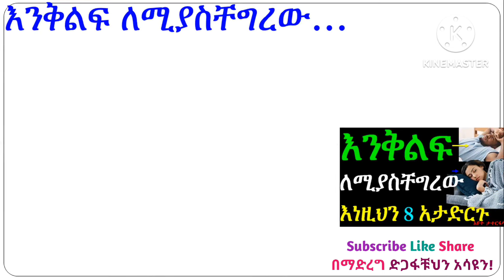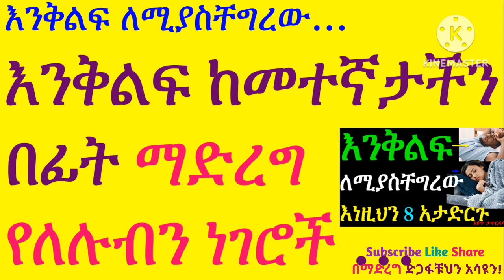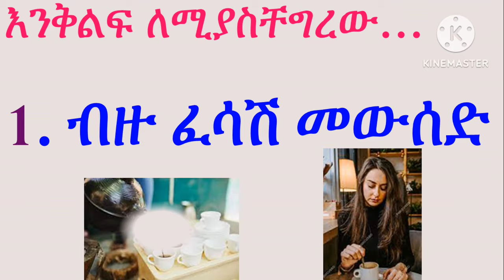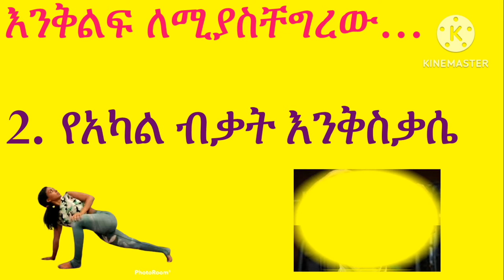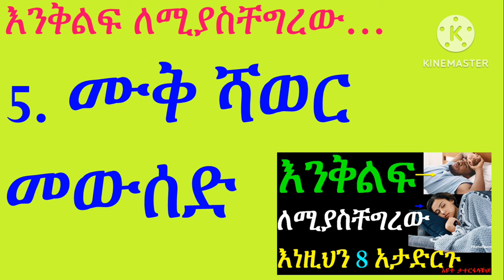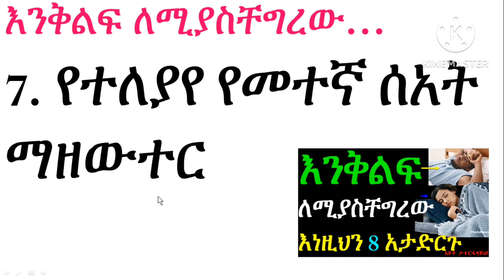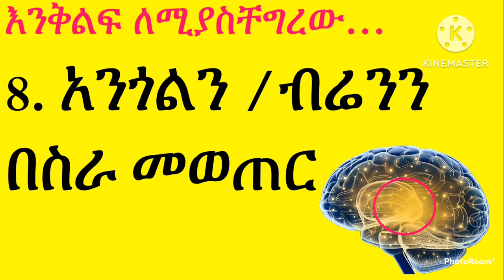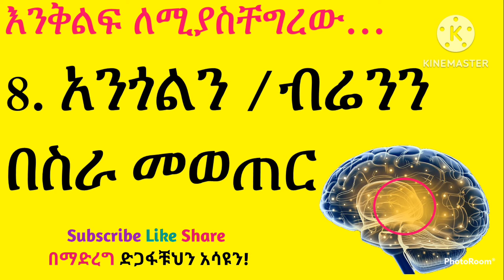እንቅልፍ ለሚያስቸግራቹህ💚💛❤ እነዚህን 8 ነገሮች በፍፁም አታድርጉ☑ እዩት ለዉጡን ታዩታላቹህ❗እነዚህን ግን...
እንቅልፍ ለሚያስቸግራቹህ💚💛❤ እነዚህን 8 ነገሮች በፍፁም አታድርጉ☑ እዩት ለዉጡን ታዩታላቹህ❗እነዚህን ግን... , amharic amharictutorial ethiopia ethiopian ethiopiannews, ethiopianlectures ethiopiantutor ethiopiandoctors healthacademics , healthtube|የጤናቲዉብ

Videos:

95. ከነዚህ 8 ምልክቶች ዉስጥ አንዱ ካጋጠማቹህ የነርቭ ጉዳት ነዉ❗ቀይ መስመር!!! Paralysis እስክንሆን ድረስ ግን ችላ እንላቸዉአለን💯እዩት ይጠቅማቹሀል❤
98. ድንገተኛ ሞት ከመከሰቱ በፊት የሚታዩ አደገኛ ምልክቶች | Signs Before Emergency Death በሁሉም እድሜ ክልል ሊከሰት የሚችል
105. የቫይታሚን A, B, C, D, E, K እጥረት እንዳሉብን እንዴት እንወቅ? ፍቱን መፍትሄ እንሆ 💚💛❤ vitamins vitamindeficiency ዋ እዩት
111. የእጂ መንቀጥቀጥ: ተሎ መርሳት: ማሽተት አለመቻል: የነርቭ ህመም: ስንፈተ ወሲብና ለመዋጥ መቸገር ካሉ በ ፓርኪንሰን በሽታ ተጠቅተዋል! Amazing Video
113. የኩላሊት ጠጠርን በቤት ዉስጥ ብትንትን ለማድረግ እኒህን አዘገጃጀቶች ይጠቀሙ ቀላል መፍትሄ Solutions for Renal Stone
116. ጡት ላይ እዉሀ አዘል እባጭ ሲኖር ምን እናድርግ❗ገራሚ ቪድዬ በተለይ ሴቶች እዩት❤ cyst ምንነት ምልክቶች መንስኤወችና መፍትሄወቻቸዉ
117. የማህፅን ኢንፌክሽን አሳሳቢነት: ምንነት ምልክቶች መንስኤወችና መፍትሄወቻቸዉ💯 በተለይ ሴቶች ይንን ቪድዬ በታአምር አያልፉትም 💡PID, uterine infection
118. የዲስክ መንሸራተት አስከፊነት ǀ Disc Prolapse or Rupture በሁለቱም ፆታ እኩል የሚከሰት Amazing Podcast Video Watch it
120. Pernicious Anemia በቪታሚን እጥረት የሚመጣ ደም ማነስ: ምንነት መንስኤወች ምልክቶችና መፍትሄወቻቸዉ: ገራሚ ቪድዬ Vitamin B12 Deficiency.
121. እነዚህን 10 በዘር (ከወላጅ ወደ ልጅ🙏) የሚተላለፉ በሽታዎች አለማዎቅ ያስቆጫል💯 በስፋት የቀረበ 🚏ገራሚ ቪድዬ! ሁላችሁም እዩት እ
122. የልብ በሽታ/ የልብ ስራ ማቆም | Heart Failure : ምንነት መንስኤወች ምልክቶችና መፍትሄወቻቸዉ: ሊታይ የሚገባዉ ገራሚ ቪድዬ Amazing!
124. አያድርስ ነዉ ወዳጆቸ: የስቃዬች ሁሉ ጥግ! የሳምባ ካንሰር | Lung Cancer: ስትፈተን የሳምባ ካንሰርን ይሰጣሀል! ሙሉዉን Video እዩት
126. ስለ ውርጃ ምን ያውቃሉ? መዘዙስ? ሳታዬት እንዳታልፉ በተለይ ሴቶች! ምንነት ምልክቶች መንስኤወችና መፍትሄወቻቸዉ ይተነተናሉ:: ስለ ውርጃ (ስለፅንስ መጨንገፍ) ምን ያውቃሉ? መዘዙስ?
127. ትርፍ አንጀት በሽታ /Appendicitis ፡ ምንነት ምልክቶች መንስኤዎችና መፍትሄዎቻቸው፡ ለካ የጨረሰን ይህ በሸታ ነው! 24 ሰአት ነው የሚሰጠን ግዜ
128. በልጆች ላይ የሚከሰት የሽንት ቧንቧ ኢንፌክሽን ǀ Pediatric urinary tract infection, UTI ፡ምንነት ምልክቶች መንስኤዎችና መፍትሄዎቻቸው